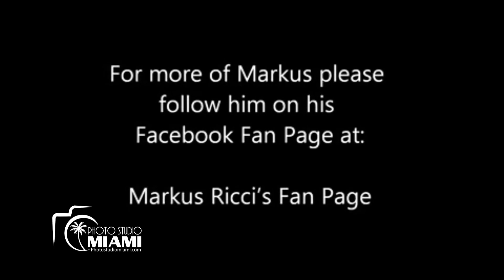Photostudiomiami Markus Ricci Hollywood, FL shoot teezer